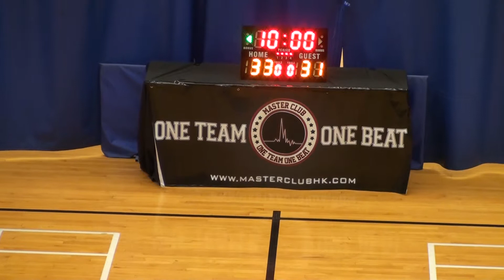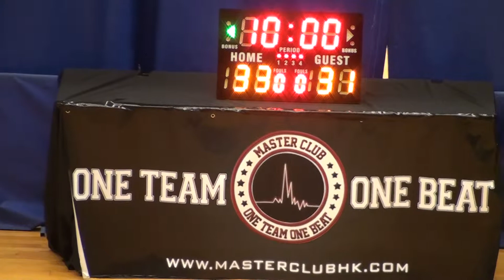09 Dec 12 Titanic V Once Q3